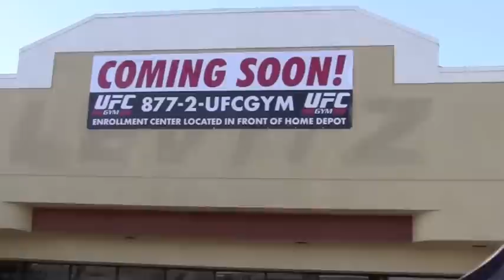UFCGYM CORONA Blog 2.mov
UFC GYM Enrollment Center.  New site about to be Demo'd!  Very cool!  Will be a fast fun buildout.  Kids gym is going to be crazy.  No longer will the parents work out while the kids sit on urine stained carpet.  True kids fitness while the parents get great innovative fitness and training.